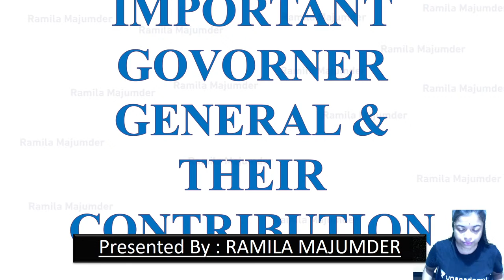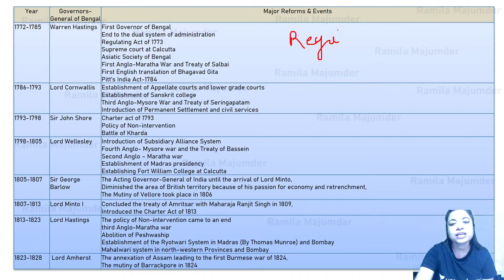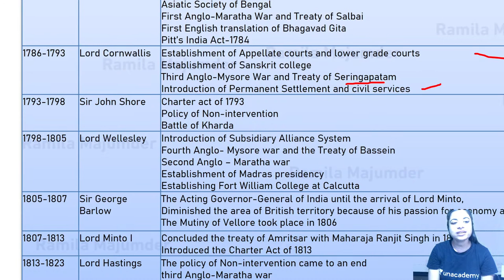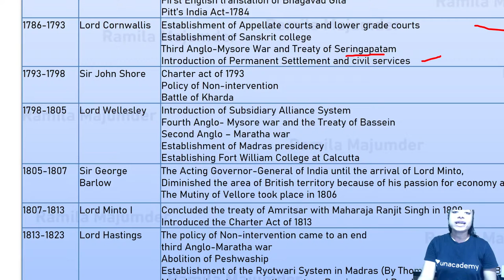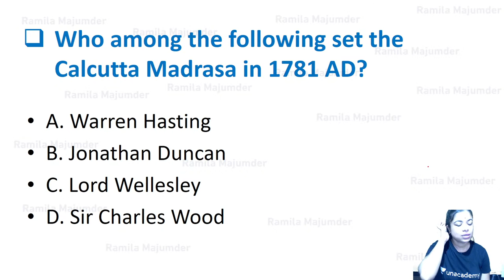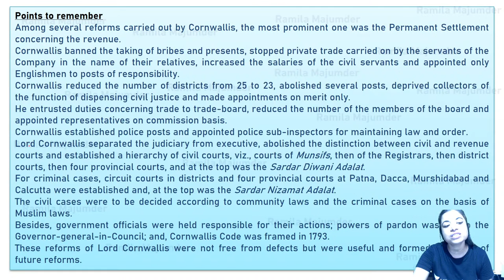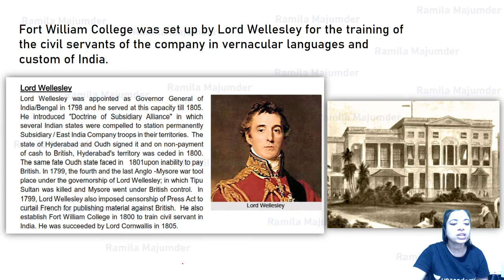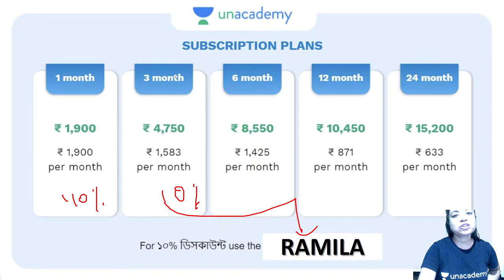Lucent | Short Discussion On List Of Viceroys In India - II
Lucent - Short Discussion On List Of Viceroys In India (Part-II) - (Let's Crack WB Exams) by Ramila Majumdar ma’am. Learn about how you can prepare effectively for the exams. Also, learn about the tips & tricks to answer efficiently and accurately and achieve your desired marks with the help of this amazing session by Ramila Majumdar ma’am.

Lucent | Short Discussion On List Of Viceroys In India (Part-II) | WBCS | WBPSC | Let's Crack WB Exams | Crack WB Exams | WBCS 2021 | WBCS 2022 | WBPSC 2021 | WBPSC 2022 I English Composition | General Science | Current Events of National and International Importance | History of India | Geography of India with special reference to West Bengal | Indian Polity and Economy | Indian National Movement | General Mental Ability | Unacademy | Let's Crack It

Ramila Majumdar and more top educators are teaching live on Unacademy Plus.

Unacademy Subscription Benefits:
1. Learn from your favourite Educator
2. Dedicated DOUBT sessions
3. One Subscription, Unlimited Access
4. Real-time interaction with Educators
5. You can ask doubts in live classes
6. Limited students
7. Download the videos & watch them offline